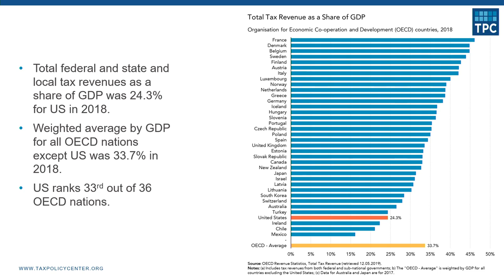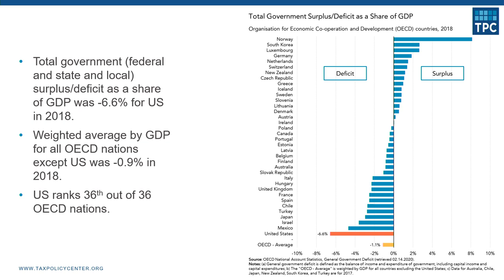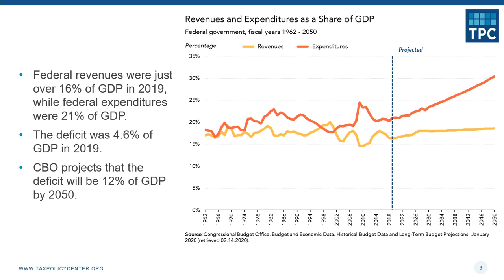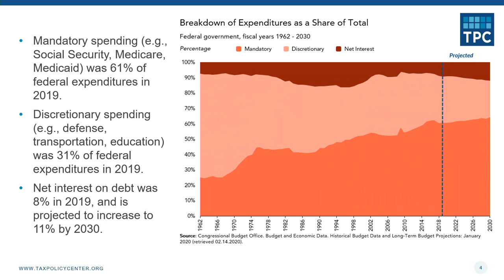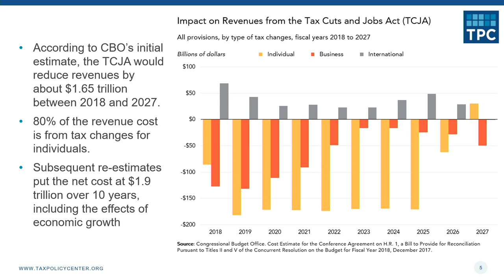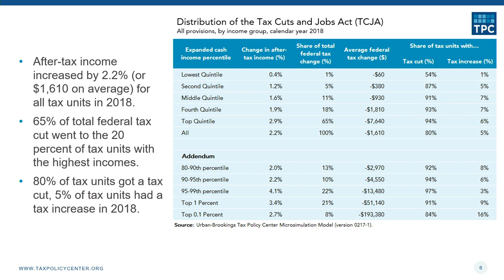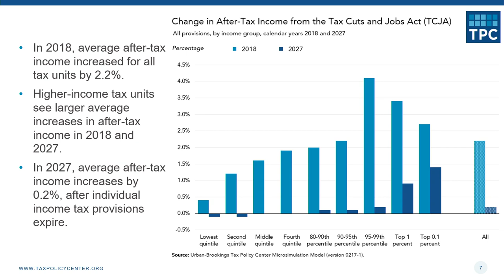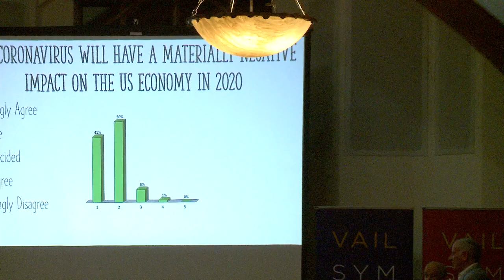2017 Tax Cuts and Deficits: with Hank Gutman and Mark Mazur, moderated by Richard Bard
Tax Cuts and Ballooning Deficits: When Will It Matter?

The Tax Cuts and Jobs Act of 2017 (the “TCJA”) was touted as just what the country needed to modernize its tax system. Supporters stated that wages would rise; the economy would grow at no less than 3%  annually; business profits previously maintained offshore would return to the United States and stimulate increased business investment; United States businesses would become more competitive internationally and, best of all, the tax cut legislation would pay for itself.

This session will examine the process by which the TCJA was enacted. A current evaluation of the economic and legal consequences of the Act will be presented. Recognizing that the country faces staggering budget deficits for the foreseeable future, the session will also explore the reasons for the federal budget deficit, its possible consequences and reasonable ways to approach the problem—including tax increases and spending reforms. The potential consequences of the most popular solutions that have been proposed by the Presidential candidates and the Trump Administration will be examined.

Harry L. (Hank) Gutman, Of Counsel  at the Washington law firm of Ivins, Phillips & Barker, has over 45 years of tax experience and expertise that includes federal government Treasury and Congressional positions, full time teaching at the University of Virginia and Pennsylvania law schools and private law practice.

As Joint Committee Chief of Staff from 1991 through 1993, Gutman was the primary nonpartisan adviser to the House Way and Means and Senate Finance Committees concerning the technical, economic and revenue aspects of tax legislation. Gutman also served as deputy tax legislative counsel in the Treasury Department Office of Tax Policy. Throughout his career, Gutman has counseled major multinational corporations on various implications of tax legislative change. He has represented clients in legislative and administrative matters before the Congress, the Treasury Department and the Internal Revenue Service and has testified as a invited witness before the House Ways and Means Committee and the Senate Finance and Budget Committees.

Gutman received his undergraduate degree from the Woodrow Wilson School of Public and International Affairs at Princeton University, a BA degree in Jurisprudence from University College, Oxford University and his LLB degree from Harvard Law School.

Mark J. Mazur is the Robert C. Pozen director of the Urban-Brookings Tax Policy Center and a vice president at the Urban Institute. His research interests cover all aspects of tax policy. From 2012 until early 2017, he was the assistant secretary for tax policy at the US Department of the Treasury. Mazur served in the federal government for 27 years in various positions, including policy economist at the congressional Joint Committee on Taxation, senior economist at the President’s Council of Economic Advisers; senior director at the National Economic Council; chief economist and senior policy adviser and director of policy at the US Department of Energy; acting administrator of the Energy Information Administration; director of research, analysis, and statistics at the Internal Revenue Service; and deputy assistant secretary for tax analysis in the Office of Tax Policy. Before entering public service, Mazur was an assistant professor in Heinz College at Carnegie-Mellon University. He has a bachelor’s degree in financial administration from Michigan State University and a master’s degree in economics and a PhD in business from Stanford University.

Moderator Richard Bard is the Founder and Chief Executive Officer of Bard Capital Group, LLC, a middle-market private equity firm with a diversified portfolio. He has been involved in the acquisition and operation of several private and publicly traded businesses over the past 30 years. He previously served as the Chairman of the Federal Reserve Bank of Kansas City. Bard serves as the key interviewer for the Vail Symposium’s Financial Series.